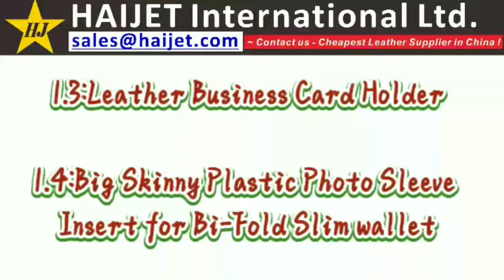Leather Business Card Holder 20220111003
Leather Business Card Holder
Genuine Leather Business Card HolderName Card CaseCredit Card Wallet with ID Window RFID Blocking (Black)
• Material: 100% cowhide genuine leather business card holder, a long-time use with fine texture
• Pocket Size Card Case: 10.60cm X 8.00cm X 1.8cm, small and lightweight, slips into your pocket / briefcase / handbag easily
• Large Capacity: 1 Interior pocket can hold 10-20 pieces of business name cards, note cards, credit cards or other universal cards. 1 clear window for ID storage and 2 interior card slots for a quick access to frequently used cards
• Professional And Compact Card Holder: Stylish design and sturdy construction, bring a easy use to you, and deliver a professional image of you to others. It keeps your cards clean and unbent, also provide protection and a quick access to your card
• Great Premium Gift Idea: These classic wallets match with any type of formal or casual outfit perfectly, not only serve the purpose of a fashion accessory, but also a useful wallets to keep cards well organized. These card wallets are great gifts for men of any age

Big Skinny Plastic Photo Sleeve Insert for Bi-Fold Slim wallet
• Can hold 2 cards or 2 photos per slot when put front to back
• Sleeves open from the hinged end of the design, keeping pictures and cards safe and secure
• Perfect for pictures of your family and pets, but also great for more credit cards and business cards
• Expands the storage capacity of your wallet
• Measures the size of one standard credit card